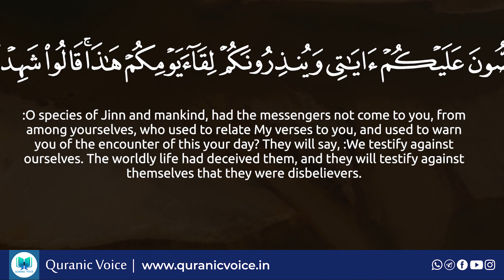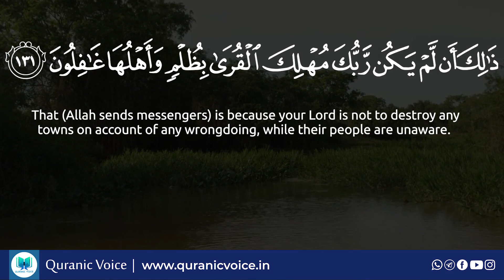Al-An’am Part 46- English Subtitle | Urdu Translation - Rashid Alafasy | Podcast No 381 | QV